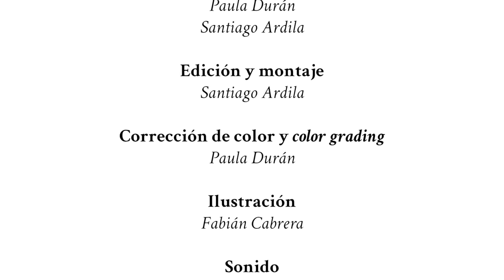Luis Forero plays Valle Perdido-Guitar and string quartet- by Leo Herrera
Preludio 0:02
Tonada  4:43
Danza    9:40

Obra para Guitarra y Cuarteto de Cuerdas. Compositor: Leo Herrera; Guitarra: Luis Forero; Violín 1: Leonardo Romero; Violín 2: Juan David Lopez; Viola: David Merchán; Violonchelo: Osiris Lobo.

Realización de sonido y video @arcadiasonora